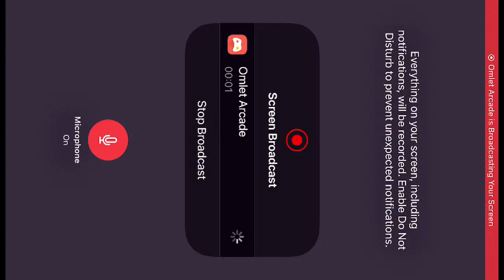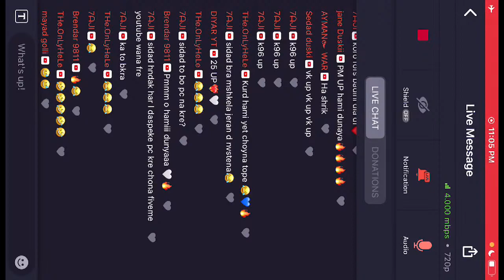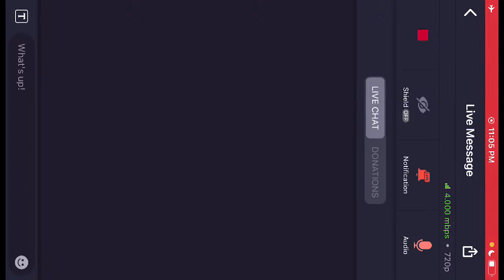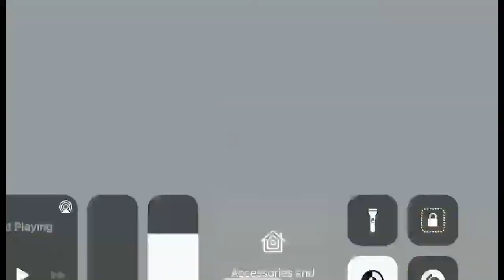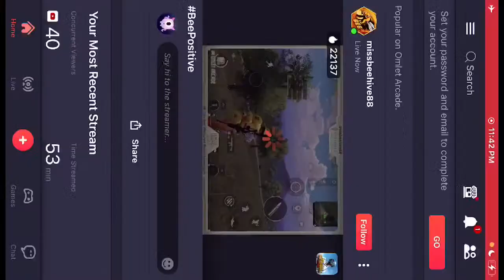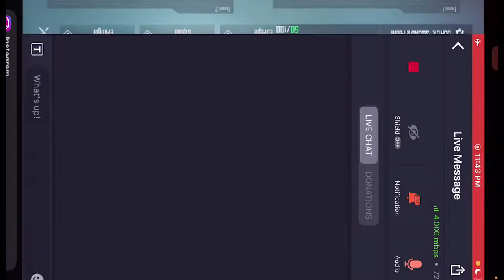EVENT FINALLY WW NAAAAR NAAAAR 🔥🔥🔥 pshtavneya teama bkn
Watch me play PUBG MOBILE - Traverse via Omlet Arcade!